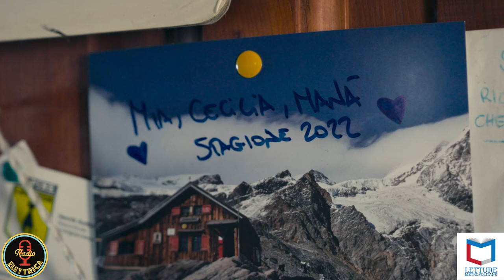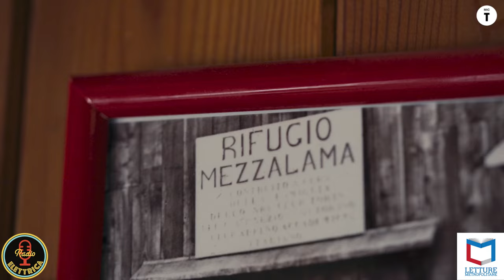FIORE MIO | Recensione del film documentario di Paolo Cognetti sul Monte Rosa. Letture Metropolitane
Flavia Capone e Giovanni Villani recensiscono "Fiore Mio" film documentario dello scrittore Paolo Cognetti, Premio Strega nel 2017 per "Le Otto Montagne".

“Questo film non parla di come possiamo salvare la montagna.
Parla di come la montagna potrebbe salvare noi” (Paolo Cognetti)

In compagnia dell’inseparabile cane Laki, lo scrittore Paolo Cognetti torna nello scenario alpino de “Le otto montagne”, questa volta per un documentario che racconta il Monte Rosa attraverso paesaggi mozzafiato e incontri con chi nella montagna ha trovato, prima che una casa, un vero e proprio “luogo del sentire”.

Podcast della puntata trasmessa il 20 Novembre 2024